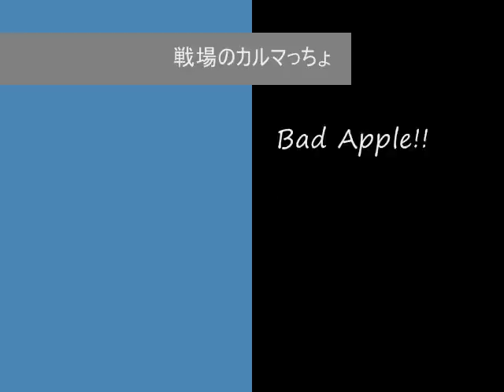リア友×２と戦場のカルマっちょ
リア友と戦場のカルマしました＾＾
てか、最近カルマしてる人に動画が見られてて人気になってきてるチェーンｓですが、up主の俺は・・・・・ｗｗ？
今回の成績最悪・・・・
まぁ次があるさｗｗ